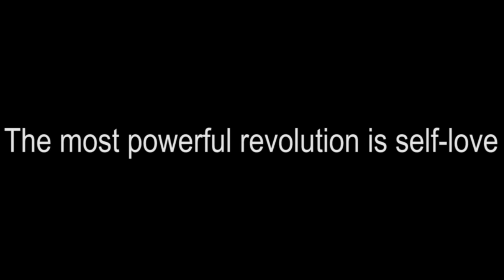The Only Body I have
Promo video I did for the TheOnlyBodyIHave campaign